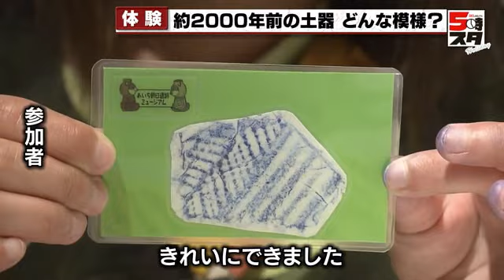【弥生土器】模様にドキリ！子どもたちが2000年前の土器の模様を紙に写し取る (2023年5月4日)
清須市のあいち朝日遺跡ミュージアムで5月4日、弥生時代の土器に親しんでもらおうというイベントが開かれ、家族連れなどが楽しみました。

親子「これかな？　ほかにもあるんじゃない？　こういうのもかっこいいよ。かっこいい」

子どもたちが手にしているのは、およそ2000年前に作られた本物の土器のかけらです。弥生時代の集落の遺跡、朝日遺跡から出土しました。

5月4日に行われたのは土器の模様を紙に写し取る、拓本を作るイベント。まずは土がついた土器のかけらを10分ほどかけて丁寧に洗っていきます。

指南役「弥生土器は軟らかい。こすってはダメ」

洗い終えたら紙を被せ、その上からインクで色を付けて模様を写しとり、カードにしたら、完成です。出来栄えは…

参加した子ども「きれいにできました。穴が空いている模様としましま模様（があるのが）すごいなと思いました」